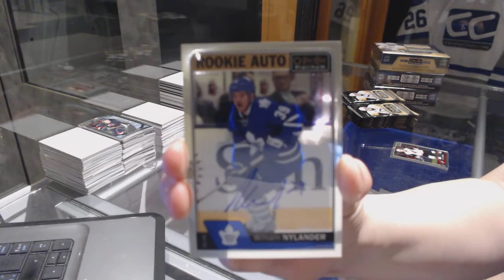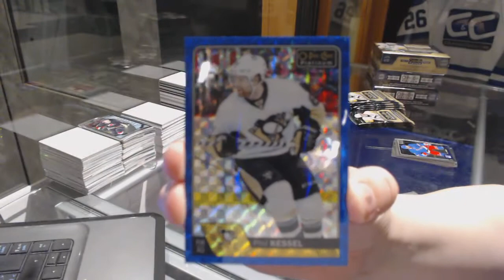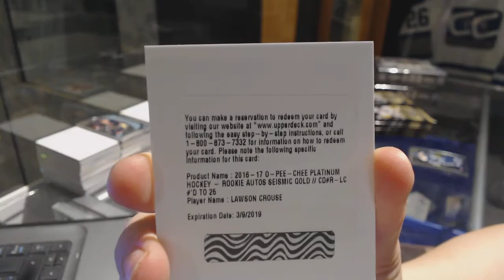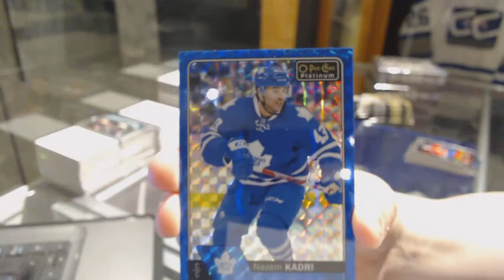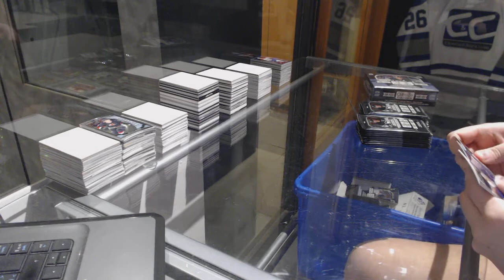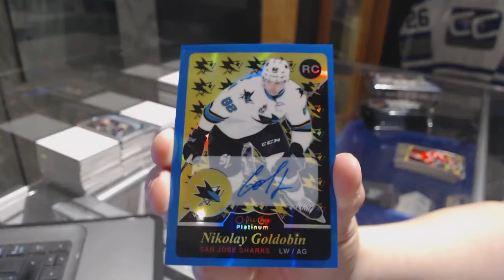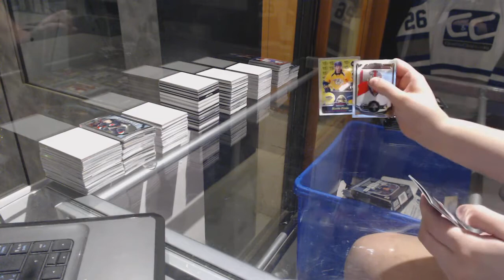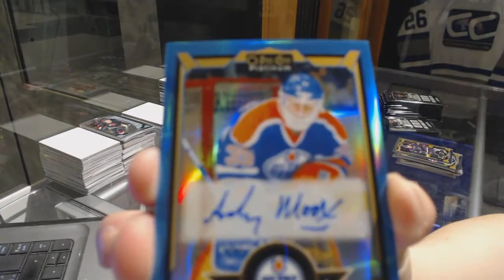15-16 UD OPC Platinum & 16-17 UD OPC Platinum Hockey 4 Box Break - C&C GB #7362